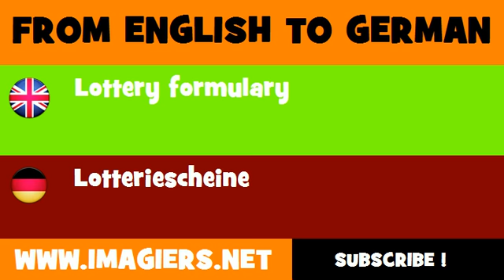FROM ENGLISH TO GERMAN = Lottery formulary